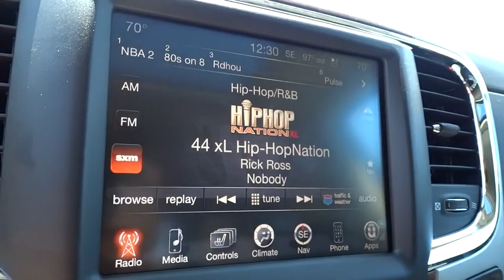2014 Ram 1500 Atlanta, Duluth, Buford, Roswell, Marietta, GA S320019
2014 Ram 1500 Laramie - Stock#: S320019 - VIN#: 1C6RR6NT0ES320019

Cherokee Chrysler
200 Liberty BLVD